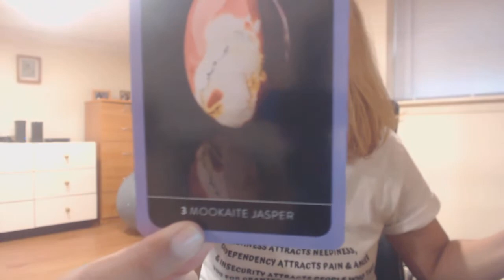SAGITARIO ERES UN IMAN EN EL AMOR E INSPIRAS A OTROS - DICIEMBRE 2020(AMOR Y TRABAJO)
Hola, soy una coach certificada de salud,nutricion y fitness,asi como tambien soy una Fisioterapeuta y astrologa aprendiz con una maestria en recreacion educativa.Comparto mis entrenos personales, tips de crecimiento personal y profesional asi como mi sabiduria en astrologia.

Aprenda astrologia y a explorar su carta natal conmigo en mi canal y descubra quien es  realmente y el fundamento de las cosas que pasan en su vida. Asi podra usar su libre albedrio para mejorar o lidiar con las energia que sean negativas en ciertos departamentos de tu vida.

Tambien aprenda a conseguir su salud y bienestar fisico atraves de  mis rutinas semanales de ejercicios.Estos le ayudaran a bajar de peso,sentirte motivado/a, ser mas agil, reestablecer fortaleza y balance muscular, pero mas que nada le ayudara a sentirte fresco/a y renovado/a ya que le ayudara a reducir el estres.

Por ultimo, unase al club del libro y explore temas interesantes de crecimiento personal y profesional aqui en mi canal,esto le ayudara a encontrar su paz mental y alineacion espiritual.

Para reservar sesiones de Coaching para fitness,nutricion y coach de vida(empiece con una sesion de 45 minutos gratis de asesoramiento),asi como chequear mi tienda de mercancia, seguir este enlace:

Me pueden seguir en:
Instagram para tips de fitness y mi nutricion personal: Healing soulbright